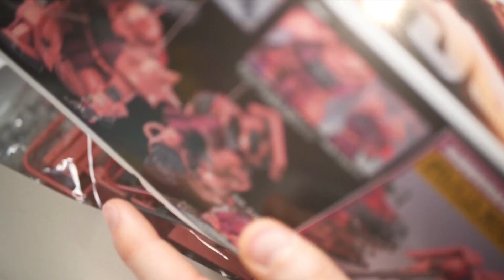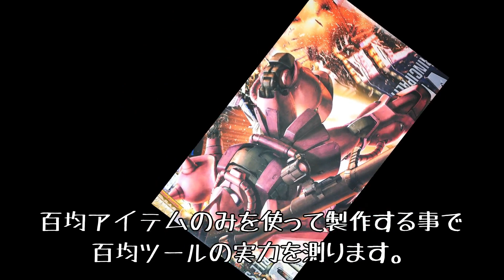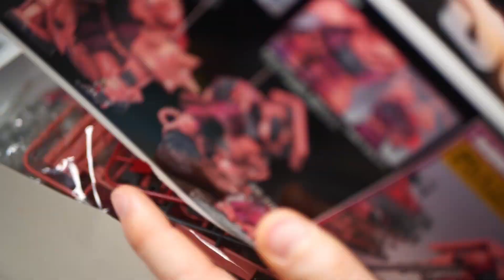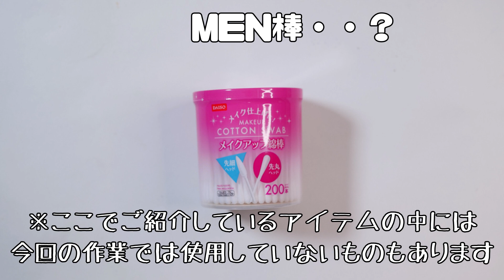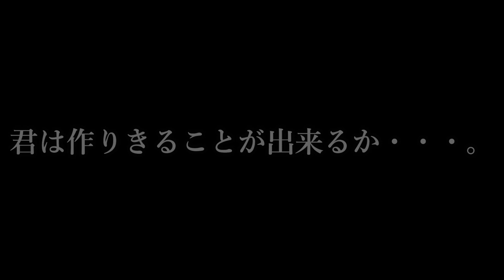【ガンプラ】製作～塗装まで！ 100均アイテムのみでここまで出来る!! 初心者必見！ チャレンジ製作 保存版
0:00　オープニング
0:23　イントロ
2:22　製作編　使用アイテム
2:56　パーツ切り離し
4:10　ヤスリがけ
6:04　塗装編　使用アイテム
6:28　下地塗装
7:25　ウエットパレット
8:38　本塗装
10:48　素組み比較
13:35　ウェザリング
18:17　パステル　汚し
19:12　モノアイ　加工
20:00　エンディング

痛恨！まさかの放送事故！！(笑)
やっと寝られると思ってたのに・・・・。

直後に視聴して下さった方、本当に申し訳ありませんでした。
でも、ある意味「レア」な動画を見られたと思って頂けると助かります。
まぁ、こんなのが「いつも」だったら困るんですが・・。

百均アイテムを活用して模型製作に生かす新企画、名付けて「百均夜行」。
第一回目は、当チャンネル初のMG、シャア専用ザクになります・・・ってアレ？前回もシャアザク作ったよ・・なぁ・・・。(;^ω^)
量産型ザクは予備（保険）が無くて作れませんでした。
改造シリーズもモチロンやりますよ！やってますよ！！
ただ・・・・恐ろしく時間がかかるんですよ。手も遅いし。💦

がんばります。(´・ω・`)・・・。

あ～誰かぁ・・・日本中の杉を切り倒して下さい。